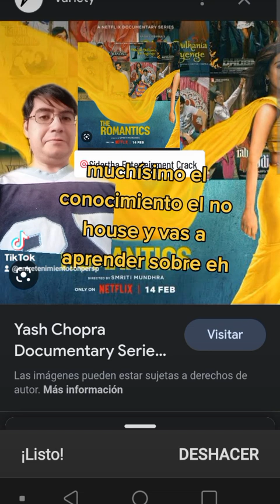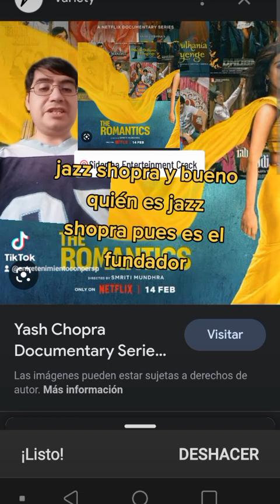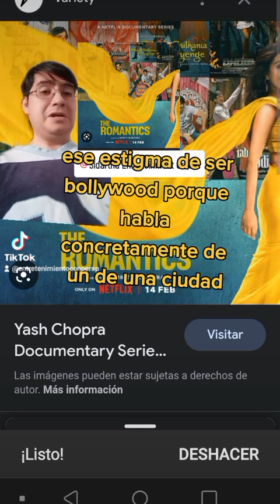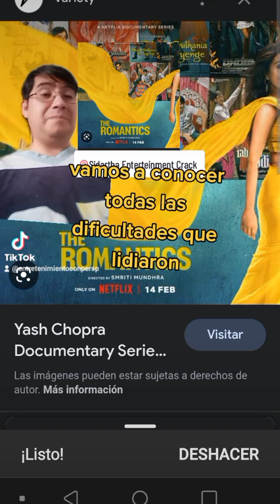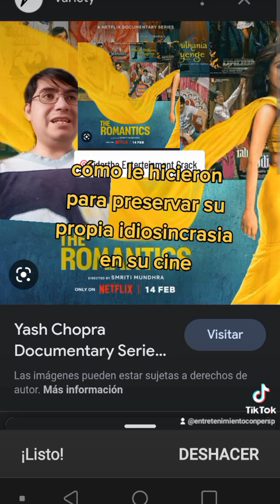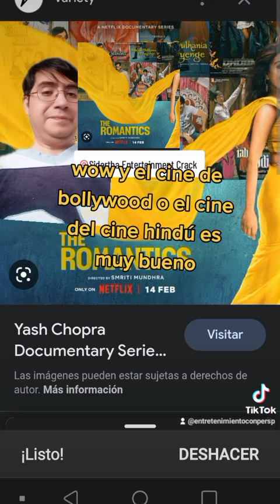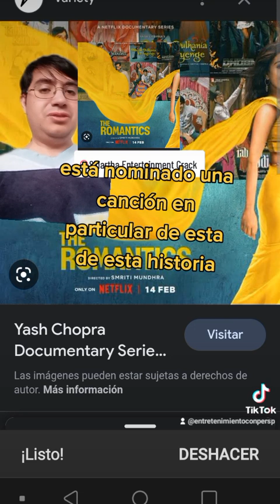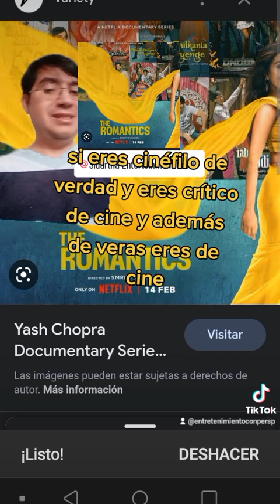theromantics - Una exelente docu serie para aprender sobre otro cine.